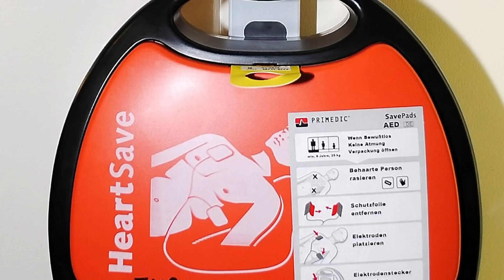Leben retten: So funktioniert ein Defibrillator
Defibrillatoren hängen in vielen öffentlichen Gebäuden. Gerade Laien sollen so in die Lage versetzt werden, Patienten schnell zu helfen. Doch viele haben Angst, bei der Benutzung etwas falsch zu machen. Doch die Benutzung ist ganz einfach